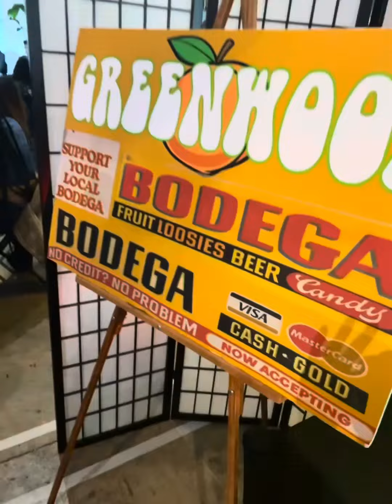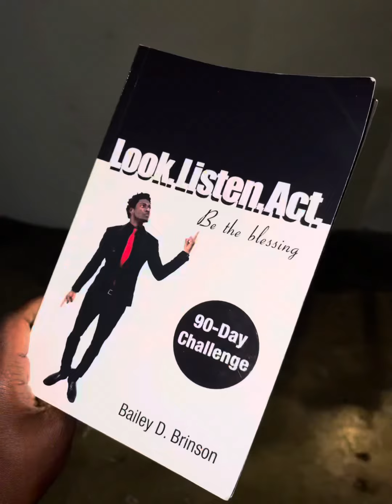🧿Protect Yo Energy Con 23’ || not just another spiritual convention 🩶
PYE Con 23' 🧿provides a secure environment for individuals seeking healing alternatives and connecting with spiritually-minded people. If you're interested in networking and positive vibes, this is the ideal space for you. 🩶Protect Your Energy.